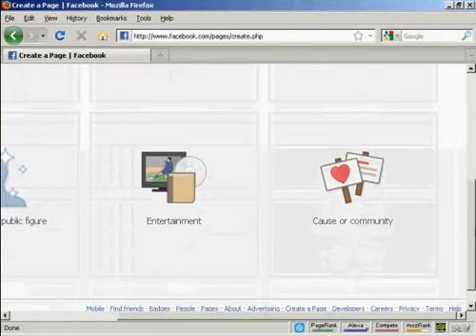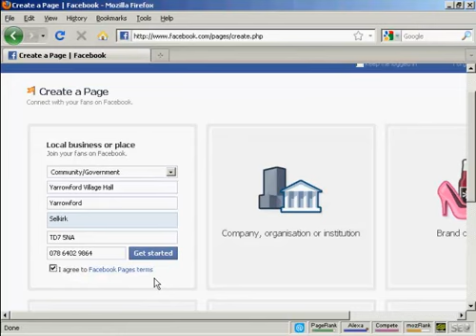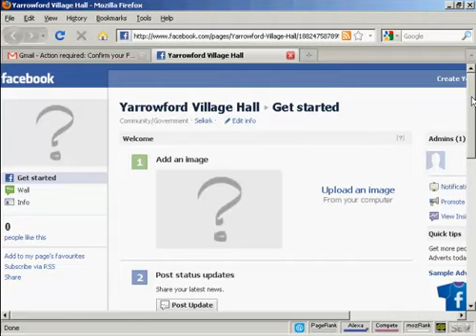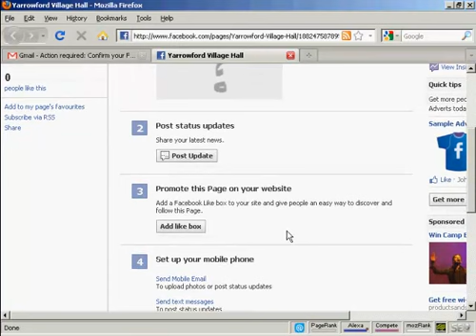Video 13 How To Create A Facebook Fan Page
to "Like" us on Facebook to receive notices on other church and ministry related marketing software, tips and techniques.

PLEASE TAKE A MOMENT TO:
* "Like" us on Facebook so you can get regular marketing tips and techniques on how to better market your ministry or business.
*  "Like" this video and help us get better ranking on YouTube.
*  Add you "Comments" below and let us know what you think and if these videos helped you.

All of this will help us get better rankings with our friends at Google and YouTube, so more people like you can find us.  Thanks!  Blessings!

Frank Lugenheim
Minister of Marketing
Integrity Enterprises

Facebook.com/IntegrityEnterprises
Twitter.com/Internet_Mktg_
Youtube.com/IntegrityEnterprises